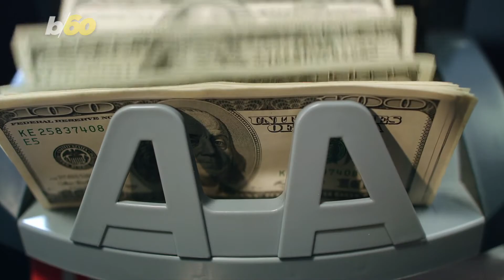Plunging Prices! Why Ultra-Luxury Cars Like Lamborghini and Aston Martin Are More Affordable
Luxury cars are good at burning rubber as well as burning a hole through your wallet.

Not anymore.

Ultra-luxury car prices have hit a roadblock.

I’m talking about average prices of Aston Martin, Lamborghini and Rolls-Royce used cars in particular.

There’s been a sharp decline in average prices of all three.

Take it from data analytics firm Thinknum.

Researchers crunched the numbers from more than 130 auto retailers on behalf of USA Today.

Let’s be clear though, you still need to be rich to afford one.

But as of June 6th, Thinknum reports average list prices of used Aston Martin vehicles fell 54% from their 2018 peak to $103,000.

Lamborghini had a slightly bigger fall, as average list prices of used vehicles declined 56% to $207,000.

Finally, average list prices of used Rolls-Royce vehicles fell 48% to $198,000.

But, not every car took a hit.

USA Today reports even though it has a starting price of about $332,000, the Rolls-Royce Black badge Wraith is doing just fine.

Not quite ultra-luxury, but Auto Week reports that volume fell 15% at Jaguar in May of 2019.

Why did these companies have to hit the brakes?

Because it’s full steam ahead in the ultra-luxury market game and high-end carmakers have been pumping out new models left and right; driving prices down and making the exclusivity factor go out the window.

The market’s too crowded, and to get to the finish line, the new cars need all of the bells and whistles people want.